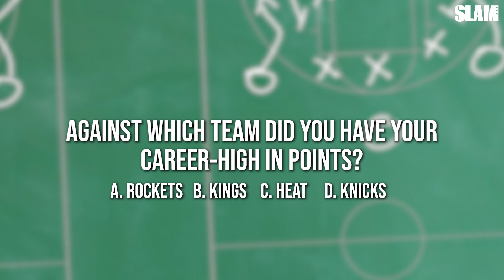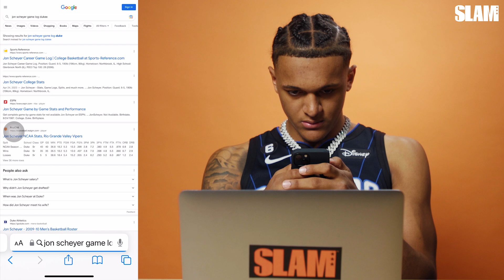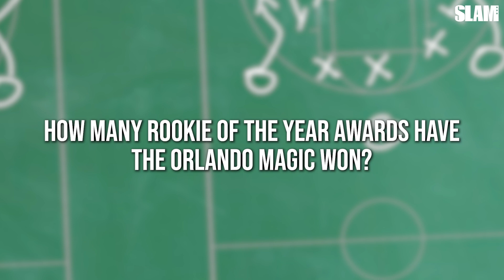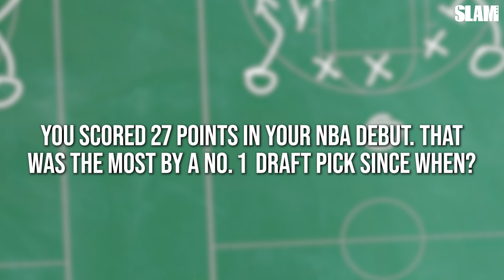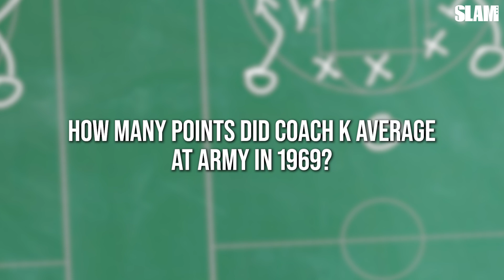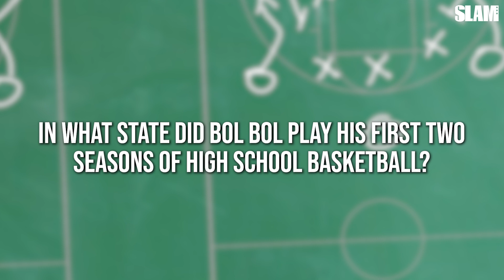Paolo Banchero Reveals Jalen Suggs’ Hilarious Nickname!! Facetimes Him To Ask For Help 🐻 | SLAM Exam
We linked with SLAM 244 cover star Paolo Banchero as he took the SLAM Exam. The subject: HIMSELF.  We uncover his connections with his teammates, his basketball knowledge and more!